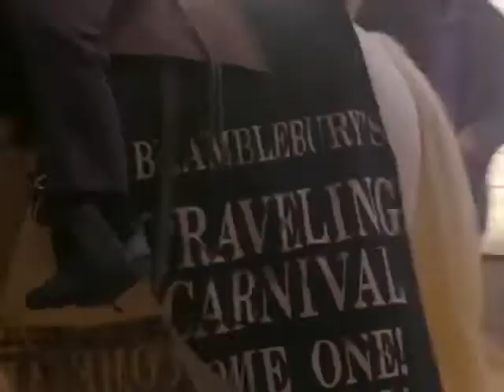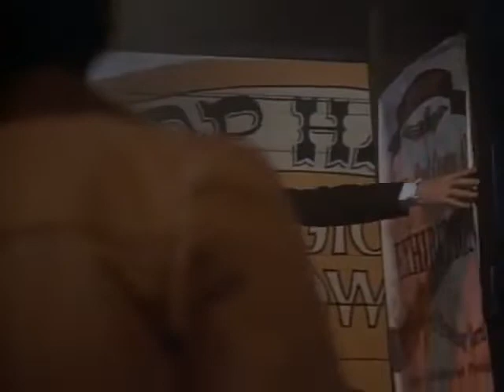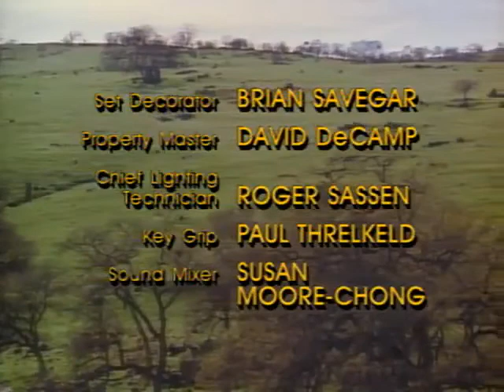The Young Riders 2x16